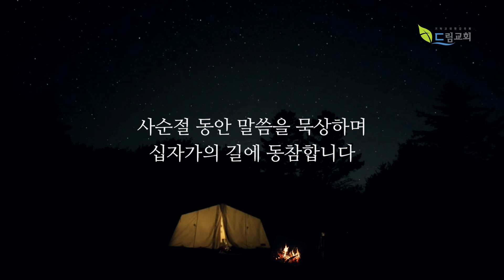사순절 매일 묵상(제28일)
2022년 4월 2일(토)
사순절 제28일

"예수께서 다시 빚으시는"

[참고도서]
월터 브루그만과 함께하는 사순절 묵상집_가보지 않은 길, 월터 브루그만, 한국장로교출판사

[배경음악]
Christian BGM